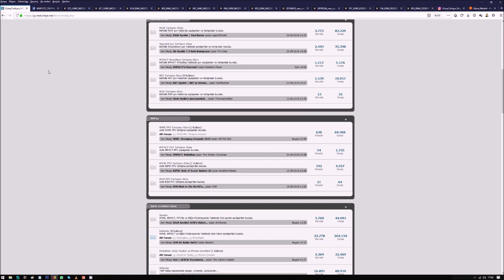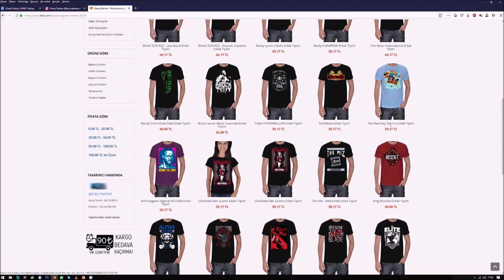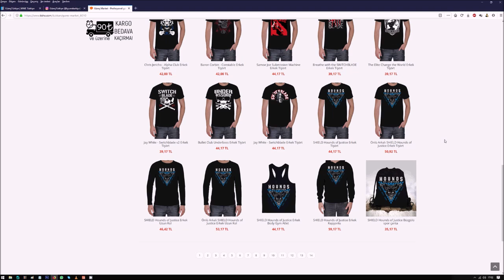Güreş Market'e Eklenen Yeni Ürünler & Kapıda Ödeme Sipariş Fırsatı